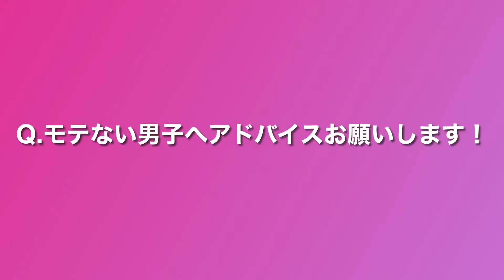【清楚系】これぞまさに清楚系ビ○千原宿で見つけた逸材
今回も動画を見ていただき本当にありがとうございます！
こんな質問して欲しい！こんな企画して欲しい等ありましたらコメント欄にお願いします！